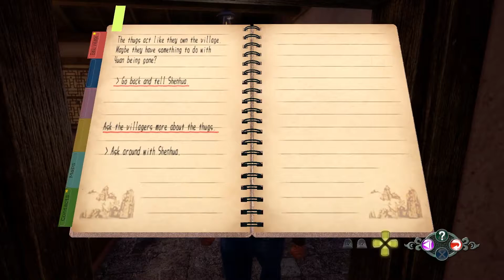Shenmue III [Ep3] | Shoe Cutscenes | Gopher & Tuk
The real reason it took so long to make this game.